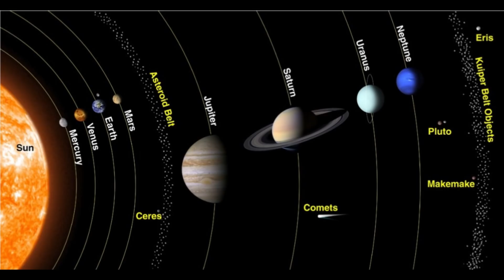ఈరోజు శుక్ర అమావాస్య ఈ 5 రాశుల వారు కోట్లు సంపాదిస్తారు ఐశ్వర్యం ఇంట్లో అప్పులు దరిద్రంపోయి కుబేరులే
Telugu housewife vlogs is a new Telugu channel. Telugu Housewife Vlogs with Rekha is Useful to every Housewife & her Family.

May22: 11AM